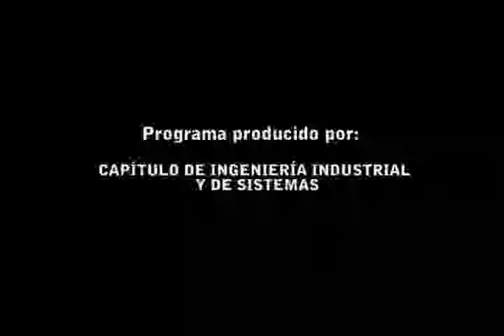Capítulo Ingeniería Industrial y de Sistemas - Ing Jhonny Pardave - Parte 3